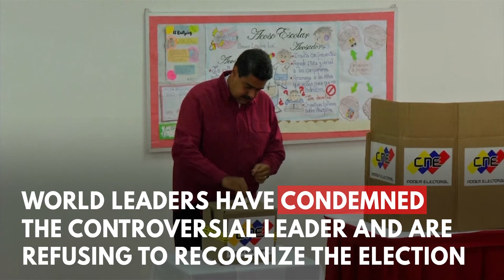Venezuela Election: Nicolás Maduro Set To Win Amid Socioeconomic Chaos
Venezuela’s incumbent president Nicolás Maduro is set to secure another six-year term, despite the country’s spiraling economic and humanitarian crisis.